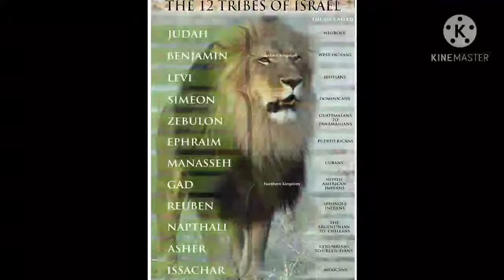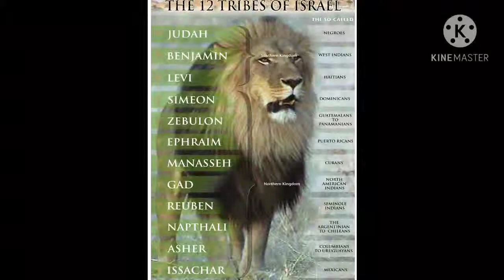Endure the fiery trial